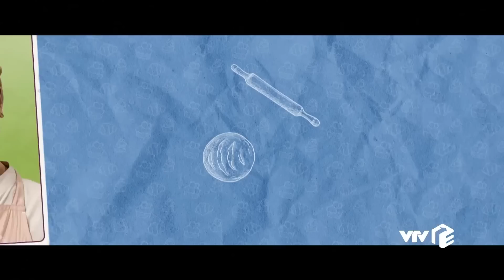Preview Đừng nói khi yêu tập 12 | Tú và Quy khẩu chiến giữa đường